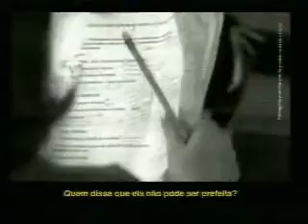Segundo programa da Soninha: Reconfiguração do Centro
Segundo programa da candidata do PPS à Prefeitura de São Paulo, Soninha Francine, para o horário eleitoral